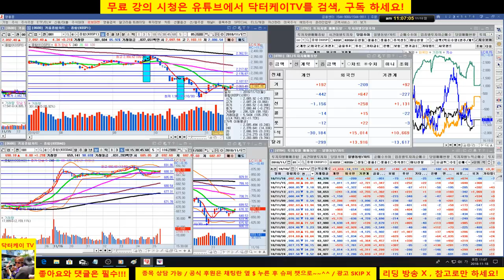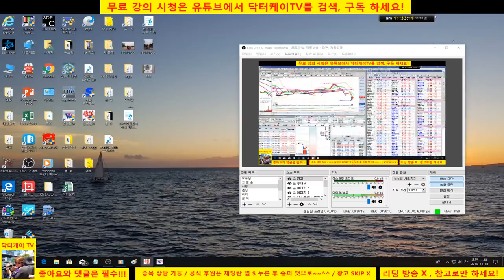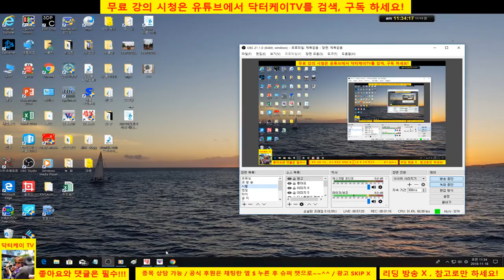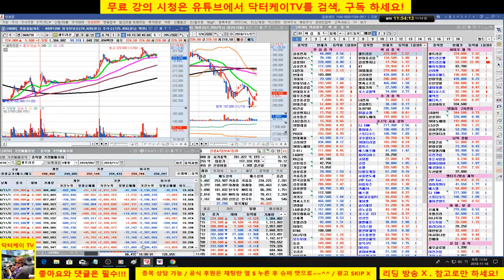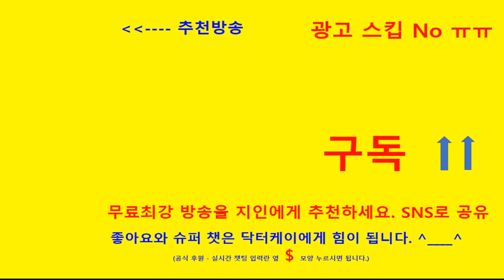= 닥터케이 TV =종목상담방송 1부/181118/lg u+,sk이노베이션,케어랩스,카카오,한창